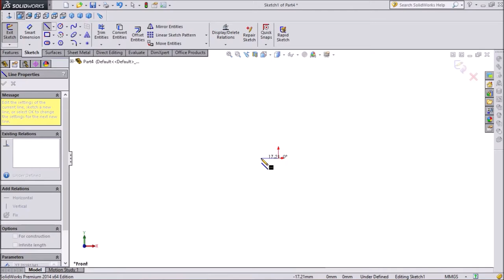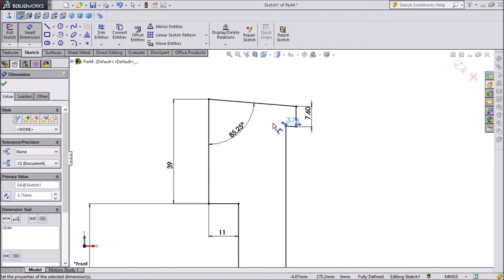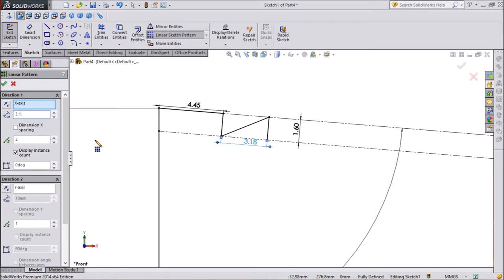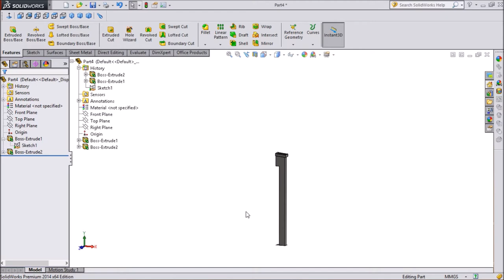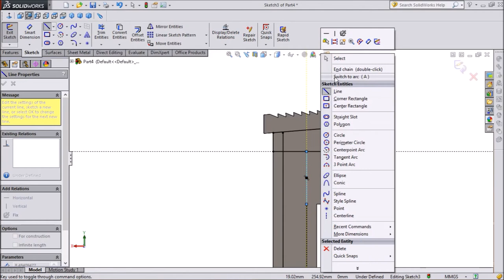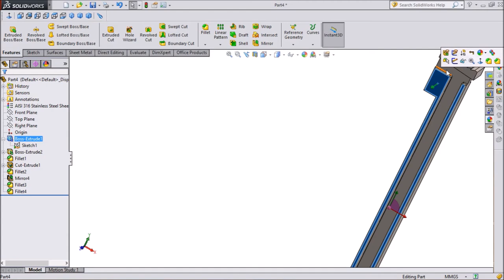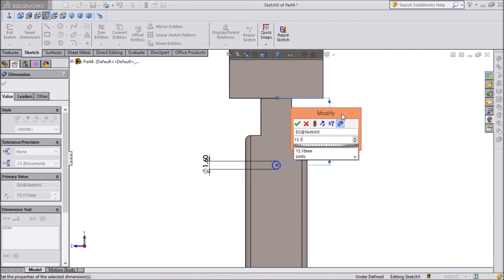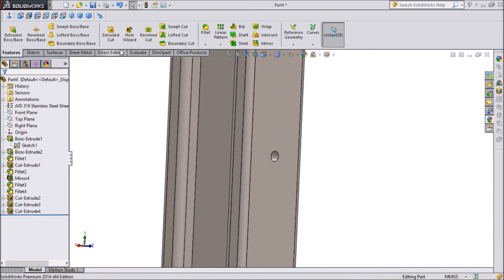SolidWorks Tutorial Pipe Wrench Project Part1 Handle